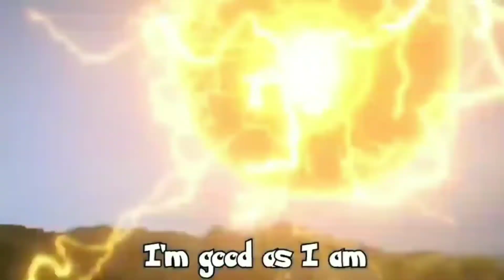New Universe me ek Naye Dost k sath Adventure Suru